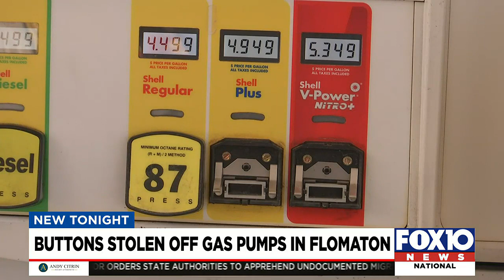Gas grade selector buttons stolen off gas pumps in Flomaton